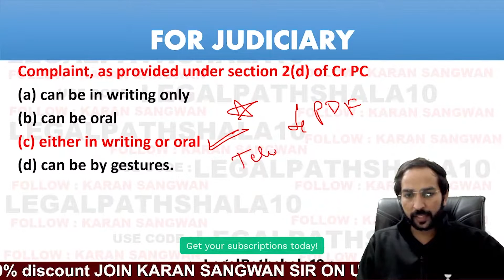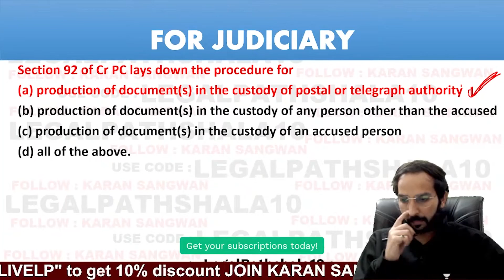CrPC Mock Test | Crack Judiciary Exam | Karan Sangwan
About the educator:  LL.M. in Criminal Laws From HPNLU, Shimla - 7+ years of Teaching Experience - PCJ (MAINS) Qualified - Bare Acts & Criminal Laws Expertise

Use Code """"""""LIVELP"""""""", Unlock FREE Special Classes on our

For all the new learners of Unacademy, use the code """"""""LIVELP"""""""" to get the subscription for 1 year at Rs. 37,813 /- to get access to the premium content.

You can enroll in Unacademy Subscription and get the following benefits:
1. Learn from your favorite teacher
2. Dedicated DOUBT sessions
3. One Subscription, Unlimited Access to Live Online Classes and Videos
4. Real-time interaction with best-in-class teachers
5. You can ask doubts in live online classes
6. Limited students in each Class
7. Download the videos & watch them offline